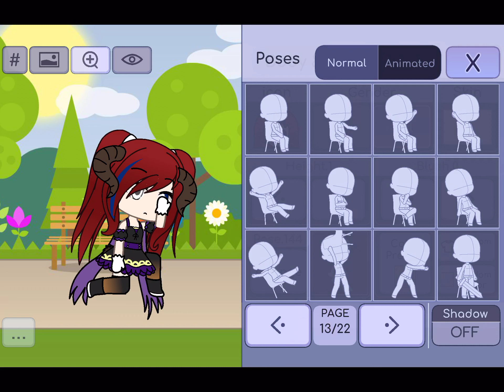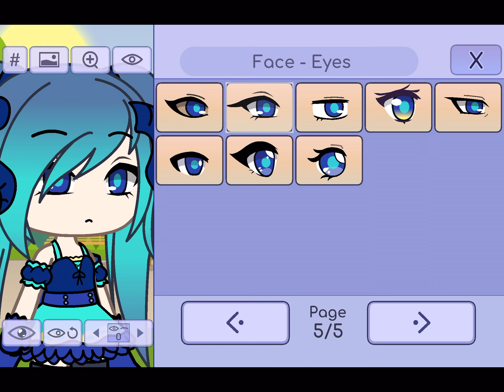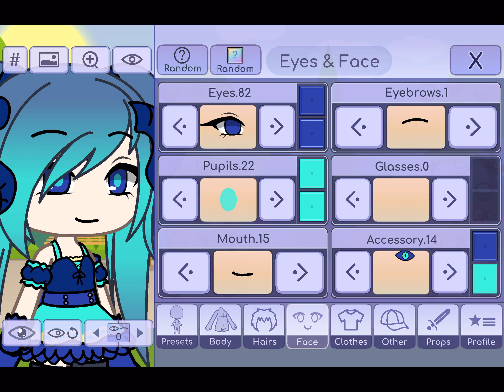My mom making a gacha oc *no sound*